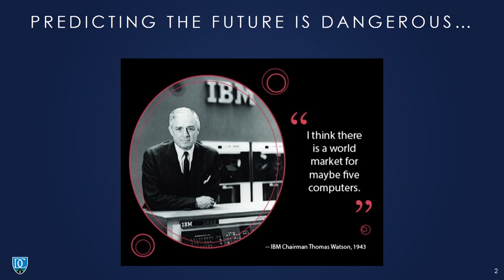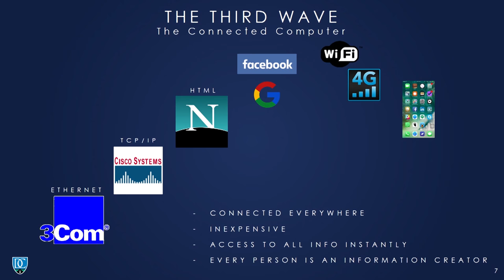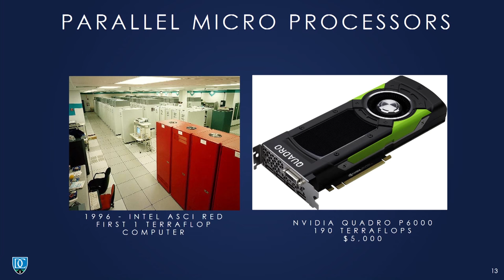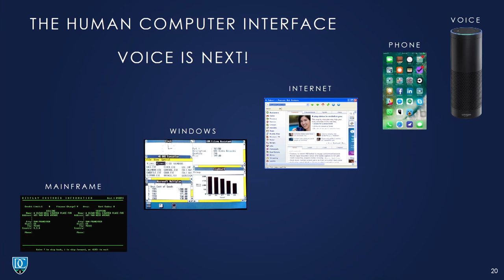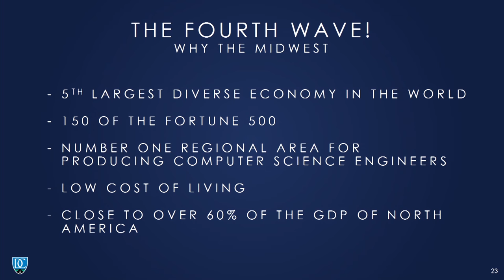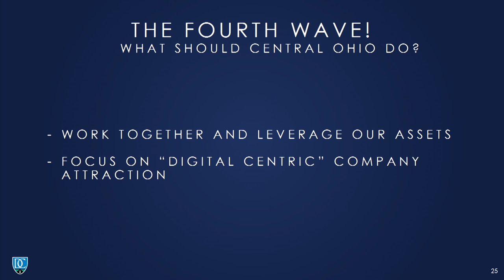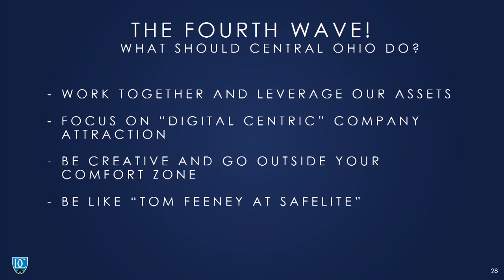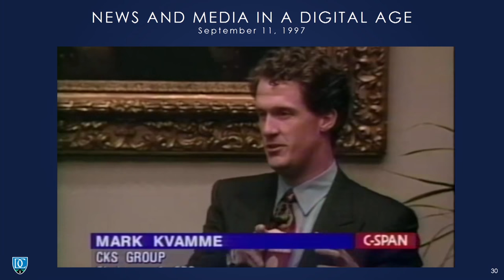Mark Kvamme: Midwest as center of next economic wave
Venture capitalist Mark Kvamme spoke to 500+ attendees at Economic Development 411 on why the Midwest and Columbus Region are positioned to be the center of the next economic wave.